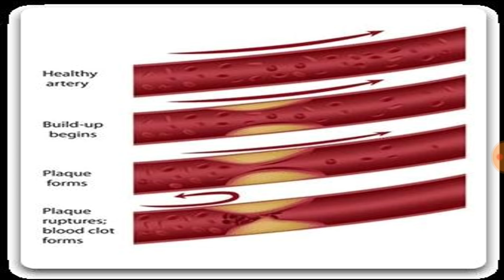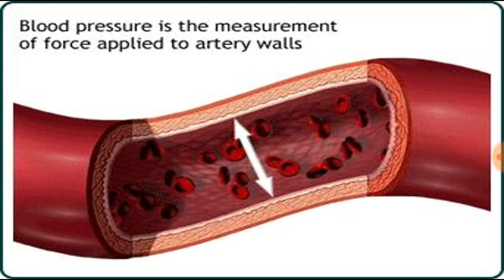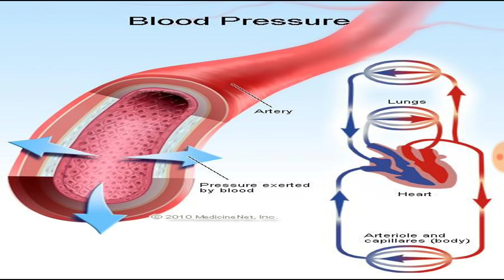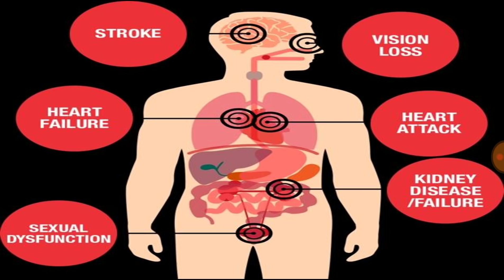ଉଚ୍ଚ ରକ୍ତ ଚାପ କଟ୍ରୋଲ୍ କରନ୍ତୁ ବିନା ଔଷଧରେ,ODIA,ODIA HEALTH TIPS,CONTROL HIGH BLOOD PRESSURE,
କଟ୍ରୋଲ୍ କରନ୍ତୁ ହା୍ଏ ବ୍ଲୋଓଡ଼ ପ୍ରେର୍ସ ବିନା ଔଷଧରେ,ODIA,ODIA HEALTH TIPS,CONTROL HIGH BLOOD PRESSURE